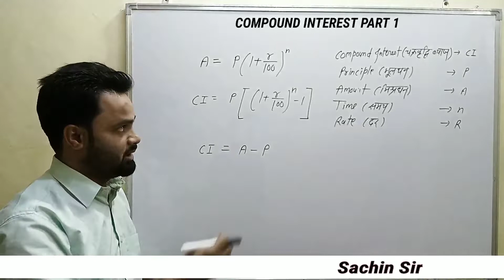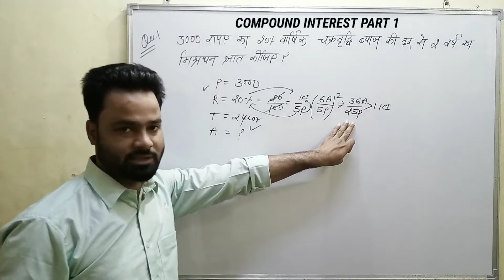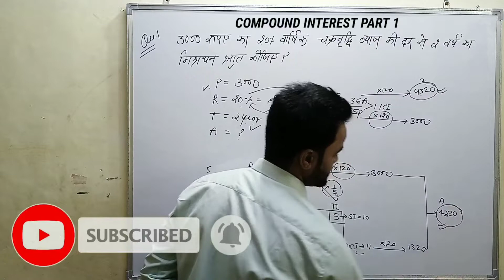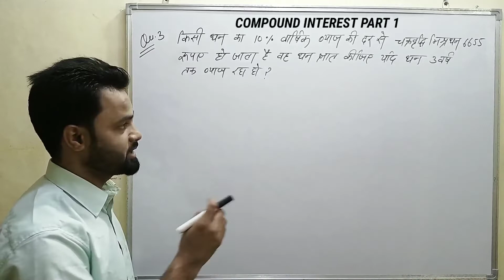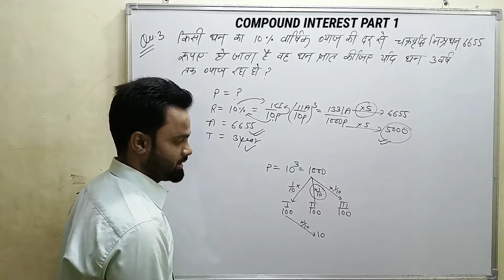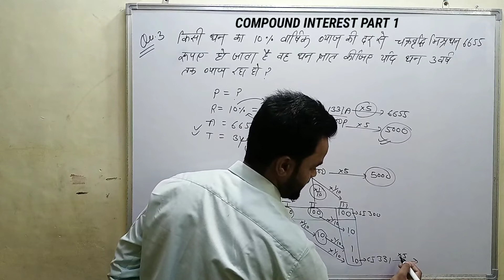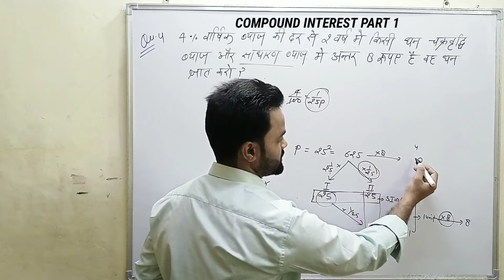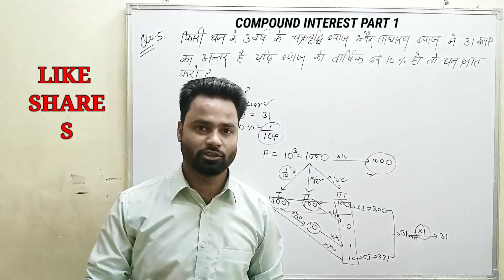UP POLICE MATHS | UP LEKHPAL MATHS | compound interest up police part 1 | compound interest tricks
how to solve compound interest of up police questions ?
we will learn to solve compound interest  in a very quick way.
you can save time in exam and solve to easy compound interest.
this video for UP POLICE UP/ LEKHPAL
this method help you to solve different types question of compound interest.
solve to special question of compound interest with solution.

up police compound interest
up police maths
up police profit and loss
percentage up police
up police maths
up lekhpal maths
up lekhpal profit and loss
up lekhpal